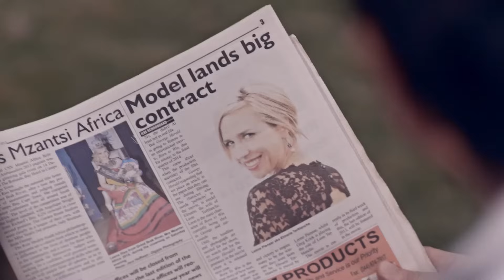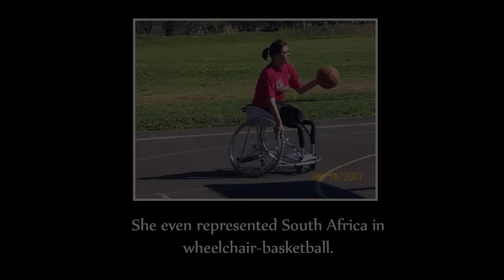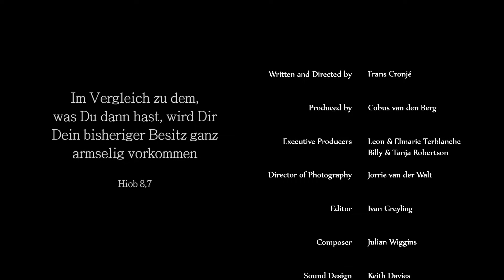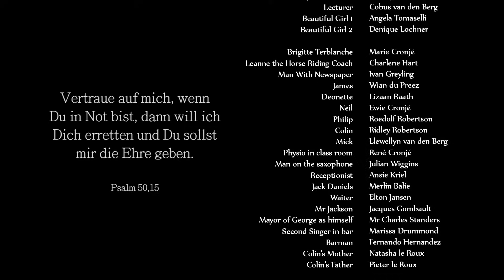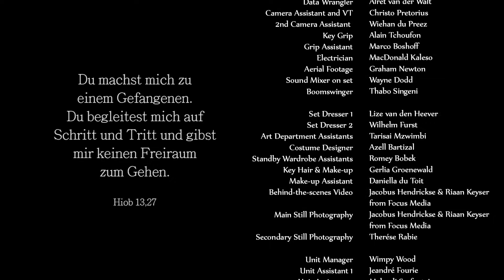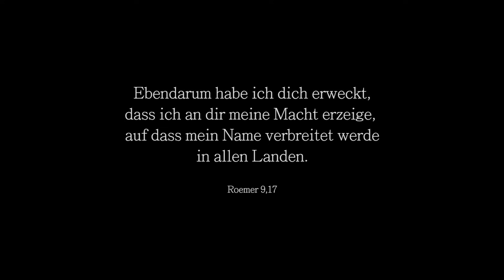Born to win (NACH EINER WAHREN GESCHICHTE - ganzer Film kostenlos)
Leon Terblanche will ein guter Ehemann und Vater sein. Doch ohne es zu wollen zerstört er die Menschen, die ihm am nächsten stehen. Er findet Orientierung im Glauben, bis ihn ein schwerer Schicksalsschlag wieder an Gott zweifeln lässt...